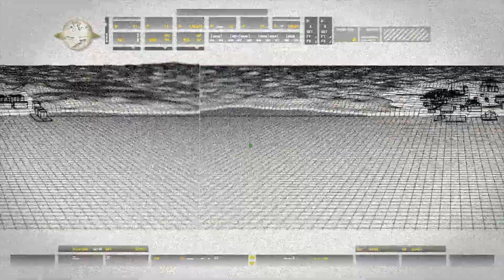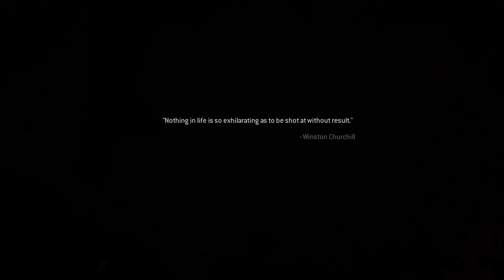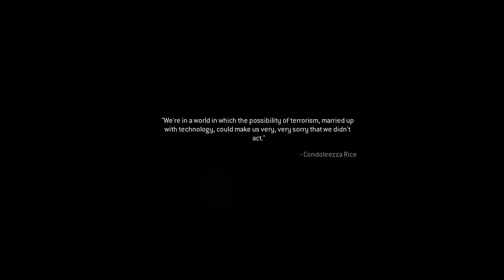Call of Duty® Modern Warfare® Remastered Part 3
One of the most critically-acclaimed games in history, Call of Duty: Modern Warfare is back, remastered in true high-definition, featuring improved textures, physically based rendering, high-dynamic range lighting and much more. Developed by Infinity Ward, the award-winning Call of Duty® 4: Modern Warfare® set a new standard upon its release for intense, cinematic action, while receiving universal praise as one of the most influential video games of all-time. Winner of numerous Game of the Year honors, Call of Duty 4: Modern Warfare became an instant classic and global phenomenon that set the bar for first-person shooters, and now it returns for a new generation of fans.

Relive one of the most iconic campaigns in history, as you are transported around the globe, including fan favorite missions "All Ghillied Up," "Mile High Club," and "Crew Expendable." You’ll suit up as unforgettable characters Sgt. John "Soap" MacTavish, Capt. John Price and more, as you battle a rogue enemy group across global hotspots from Eastern Europe and rural Russia, all the way to the Middle East. Through an engaging narrative full of twists and turns, call on sophisticated technology and superior firepower as you coordinate land and air strikes on a battlefield where speed and accuracy are essential to victory.

Additionally, team up with your friends in the online mode that redefined Call of Duty by introducing killstreaks, XP, Prestige and more in customizable, classic multiplayer modes.